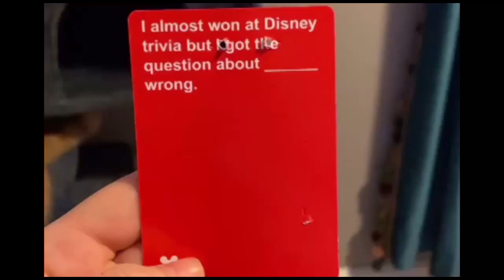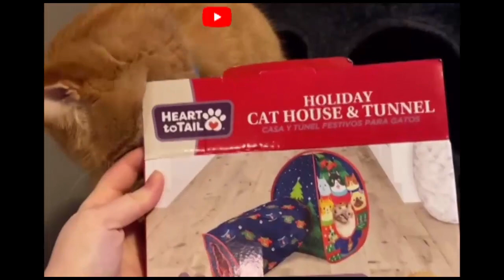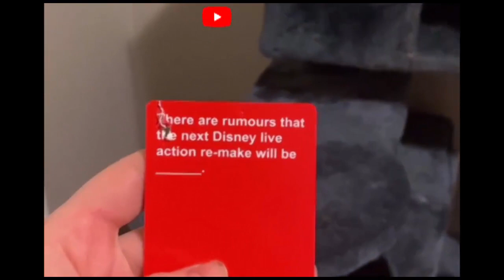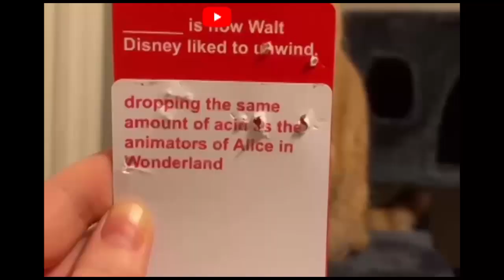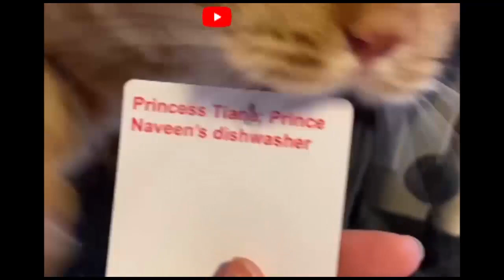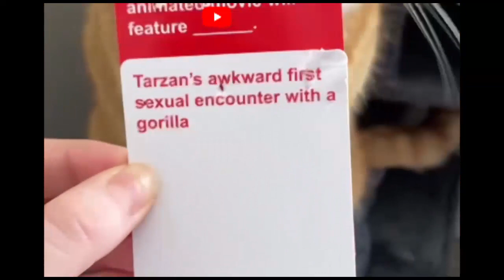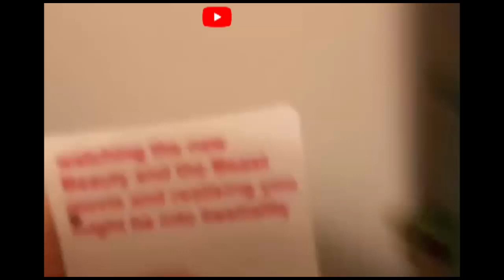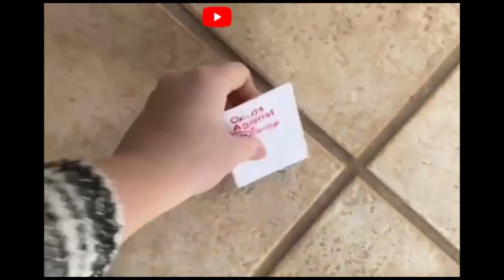I wonder what this is, it's so loud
hello there, now i want to show you my cat is very cute and adorable, this is a video of a cat with a funny face they like to have fun with the cat family I hope you guys like my video very much

funny cat, funny cat videos, funny cats, funny cats and dogs, funny cat and dog videos,
funny cat videos 2021, funny cat videos 2022, funny cat videos clean, funny cats compilation,
funny cat fails, funny cat videos try not to laugh, funny cat memes, funny cat videos on youtube,
funny cat tiktok, funny cat shorts
cat playing, cat playing piano, cat playing trumpet, cat playing video,
cat playing football, cat playing piano meme, cat playing with ball, cat playing trumpet meme,
 cat playing fetch, c cat playing with mouse, cat playing soccer, cat playing in snow

kitten, kittens meowing, kittens, kittens playing, kitten sounds, kitten lady, kitten academy, kittens crying,
 kitten videos, kitten mittens, kitten noises, kittens meowing to attract cats